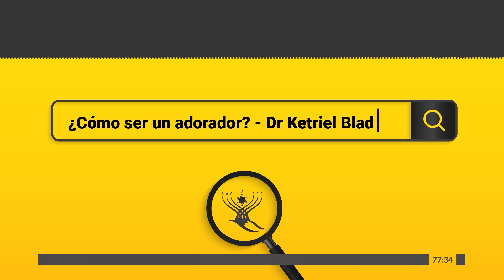S1 | ¿Cómo ser un adorador? | Dr. Ketriel Blad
➡️ LISTA COMPLETA | ¿CÓMO SER UN ADORADOR?
Si quieres seguir avanzando en tu fe, tal como lo muestra la Biblia en su contexto, visita:

KOLTORAH PRODUCCIONES